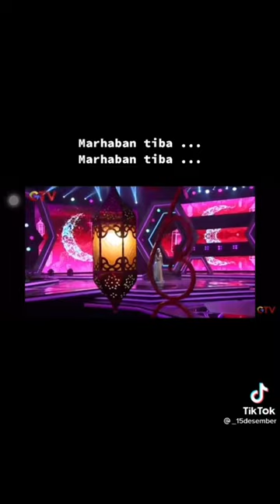Virall | iis Dahlia salah lirik saat nyayi lagu ramadhan tiba jadi marhaban tiba virall TikTok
iis dahlia salah lirik pd saat nyanyi lagu ramadhan tiba  menjadi marhaban tiba
di medsos

Bang TikTok